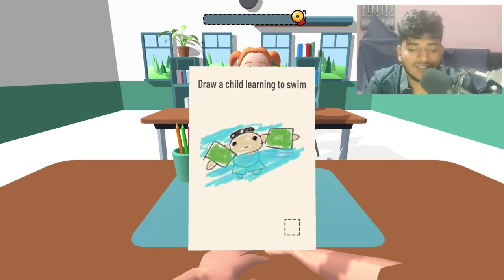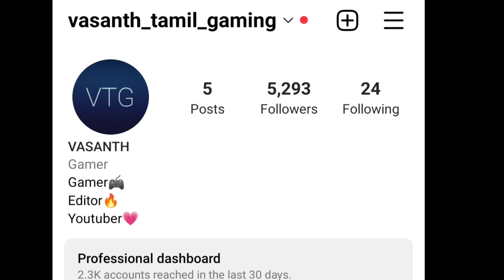AM I A GOOD TEACHER?|TEACHER SIMULATOR|ON VTG!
Sharpen your pencils!

Do you have what it takes to be the best teacher in the world? Now is the time to find out in Teacher Simulator!

In the game you will get to explore what school is like for the teachers. Get your pencils at the ready and make sure you're all prepared to answer their questions and catch out the cheaters in your classroom.

Is that the bell? Guess it’s time for class. Hurry up and download the game today before your students’ do!

Teacher Simulator features:
- Send cheaters to the principle
- Answer your students questions
- Sharpen your pencils
- Become the best teacher

* New 'Arts & Crafts’’ Mini Game
* VIP Outfit
* No Ads
* x2 Earnings

2) A monthly subscription costing $14.49 per month.

After buying this subscription, you will unlock an exclusive ‘Arts & Crafts’ Mini Game to play, a VIP outfit to wear, remove non-optional ads, and x2 earning from your clients. This is an auto-renewable subscription. The payment is charged to your account after confirmation. The subscription is renewed unless you unsubscribe 24 hours before the period ends. Your account will also be charged for renewal
The prices notes are for United States customers. Pricing in other countries may change and actual charges may be converted to local currency.
End of trial and subscription renewal:
- The payment is charged to your iTunes account after a confirmation of purchase
- The subscription is renewed unless you unsubscribe 24 hours before the end of the current period
- The account will be charged for renewal 24 hours before the end of the current period at the standard cost of the weekly subscription
- The user may manage the subscription and auto-renewal by accessing the user's account settings after purchase in the store
- No cancellation of the current subscription is permitted during the active subscription period